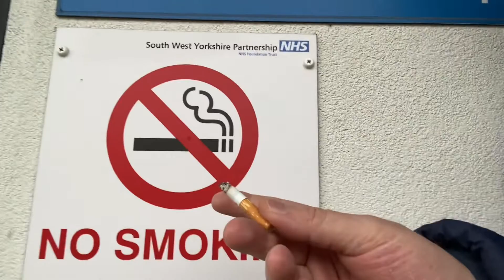Jakim jestem wariatem